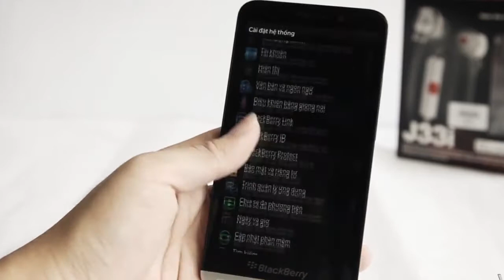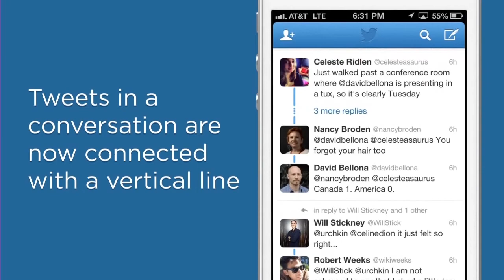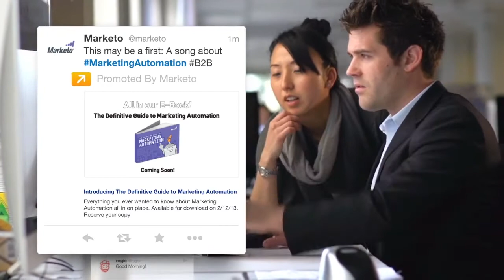BlackBerry Z30, otro iPhone que explota y opción para denunciar tweets - OMG! Express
Se filtran nuevas imágenes y videos del primer smartphone con gran pantalla de BlackBery, nos referimos a la Z30 (a.k.a. A10). Conoce algunas de sus especificaciones técnicas.

Nuevamente en China existe un caso de alguien accidentado por culpa de su iPhone. En esta oportunidad se trata de una joven a la cual se le sobrecalentó el equipo.

Por último, Twitter anuncia la incorporación de una herramienta para denunciar los tweets que consideres ofensivos, de spam y simplemente fuera de lugar.